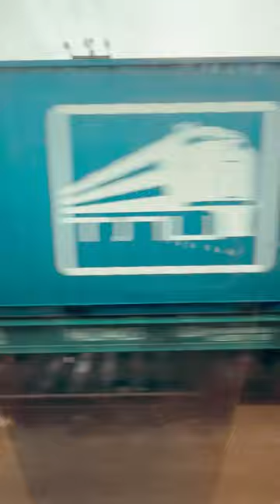Snowy Reflections: Journey into Boundless Thoughts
Immerse yourself in the world of meditative travel with the video 'Snowy Reflections.' Witness the unique opportunity to speed through snow-covered expanses, savoring moments where time loses its significance. Against the backdrop of the quiet click-clack of wheels and the gentle whisper of the wind, your gaze becomes a mirror of the soul, reflecting philosophical contemplations on existence, tranquility, and the boundless splendor of nature. 'Snowy Reflections' is not just a train journey; it's a moment of solitude with oneself in the vast expanse of snowy thoughts.